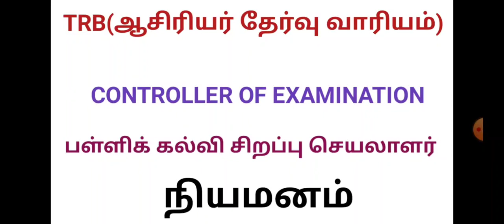TRB CONTROLLER OF EXAMINATION POST CREATED